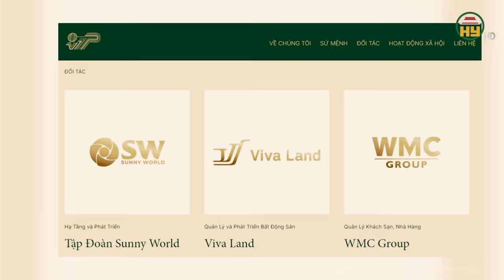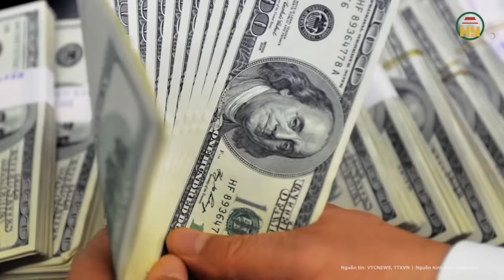Toàn cảnh Vạn Thịnh Phát: Trương Mỹ Lan chối bỏ hàng loạt cáo buộc, nêu những lý do không ngờ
Tin tức 24h mới nhất | Toàn cảnh Vạn Thịnh Phát: Trương Mỹ Lan chối bỏ hàng loạt cáo buộc, nêu những lý do không ngờ
Trong phần thẩm vấn làm rõ các vấn đề dân sự trong vụ án Trương Mỹ Lan (68 tuổi, Chủ tịch HĐQT Tập đoàn Vạn Thịnh Phát) và đồng phạm.
Phiên tòa chủ yếu tập trung làm rõ các tài sản của bị cáo Trương Mỹ Lan.
Địa chỉ: 164 Nguyễn Văn Linh, thành phố Hưng Yên, tỉnh Hưng Yên
Tiktok: Truyền hình Hưng Yên
Facebook: Đài Phát thanh và Truyền hình Hưng Yên
Zalo: Đài PTTH Hưng Yên